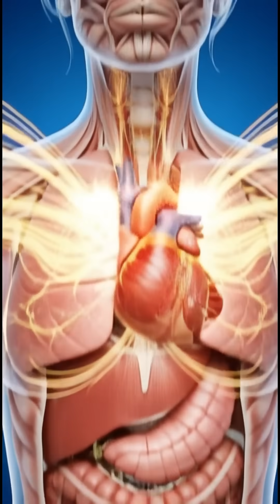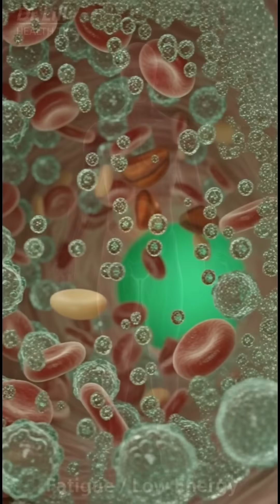Pine Nuts Benefits & Side Effects | 3D Anatomical .PineNuts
PineNuts Nutrition 3DAnatomy MedicalVisualization â€œDiscover the incredible effects of pine nuts on the human body with this stunning 3D anatomical visualization. Watch as we explore: How pine nuts are digested in the stomach Nutrient absorption in the intestines Brain function enhancement and glowing neurons Muscle nourishment and energy boost Gut microbiome health We also reveal possible side effects of overconsumption, including stomach irritation, allergic reactions, blood sugar spikes, and fatigue. This cinematic, medical-style 3D video provides a highly detailed, educational look at how pine nuts impact your body, both positively and negatively. Perfect for nutrition enthusiasts, medical students, and anyone curious about how food fuels our body at the cellular level.â€�